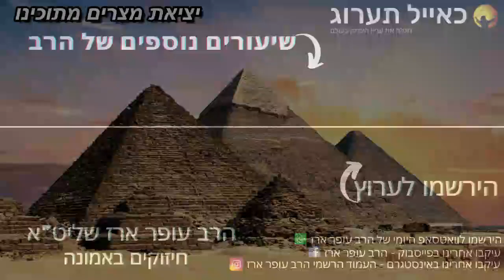הרב עופר ארז - יצאית מצרים מתוכינו (חדש שליחת שאלות לרב עופר ארז בקישור למטה)